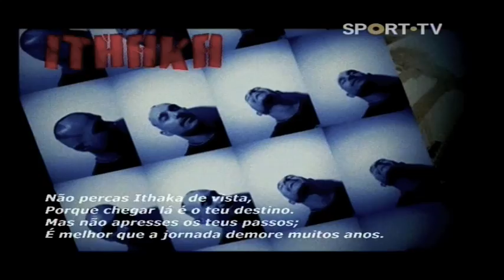Parte 1: ITHAKA (no programa, O Mundo Ao Contrário) 2009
Entrevista do compositor e artista plástico
Ithaka Darin Pappas no Programa Português
"O MUNDO AO CONTRÁRIO" - (CANAL SPORT-TV 3)
com jornalista Inês Lopes Gonçalves.